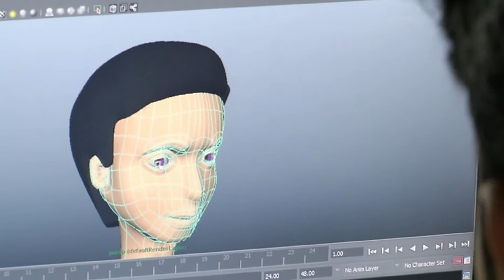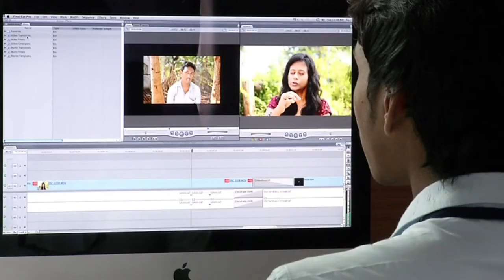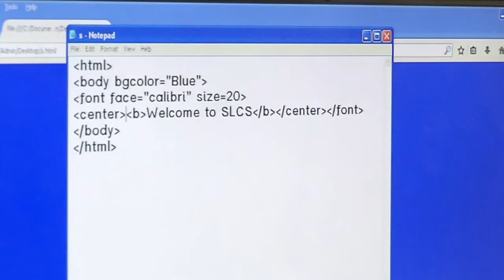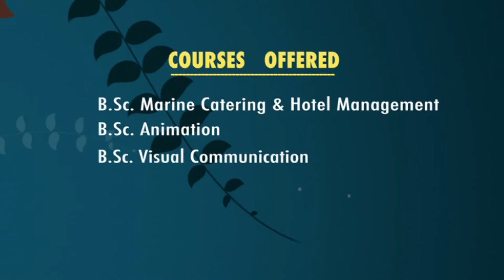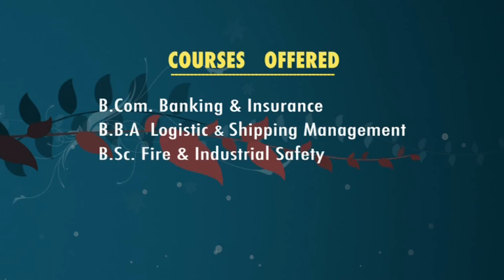SLCS Promo 2017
Promotional video for SUBBALAKSHMI LAKSHMIPATHY COLLEGE OF SCIENCE, Madurai.